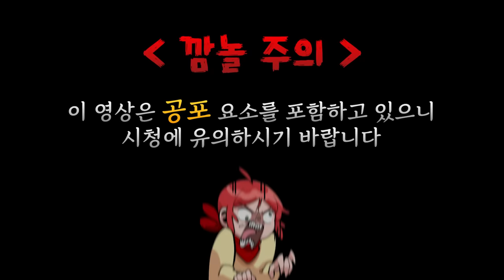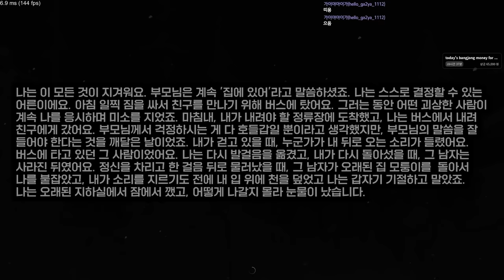살인마 몰래 여자 구출하기...! (메텔 - 마지막 챕터)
가격: 3400원